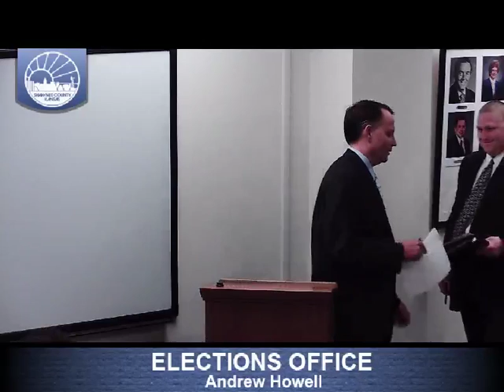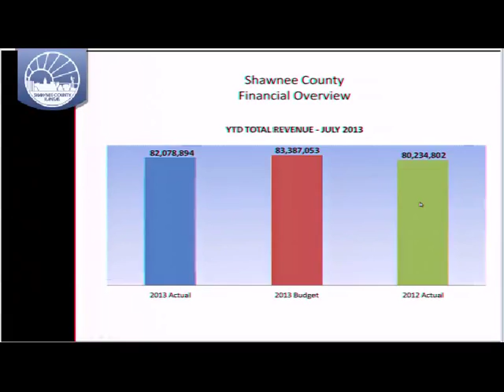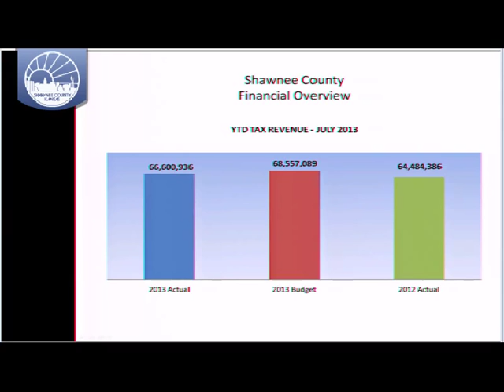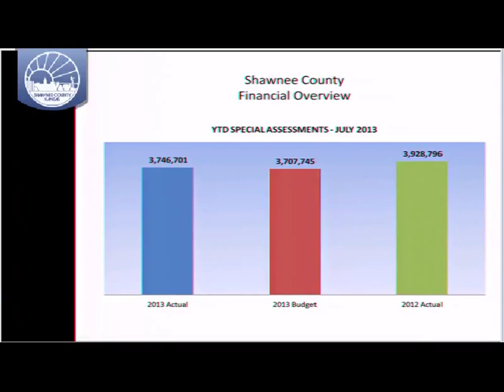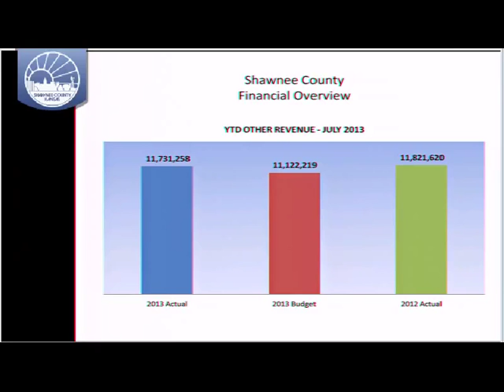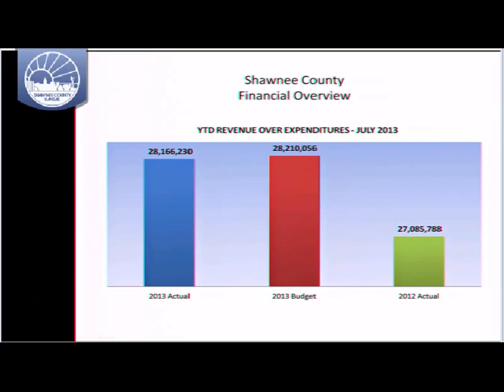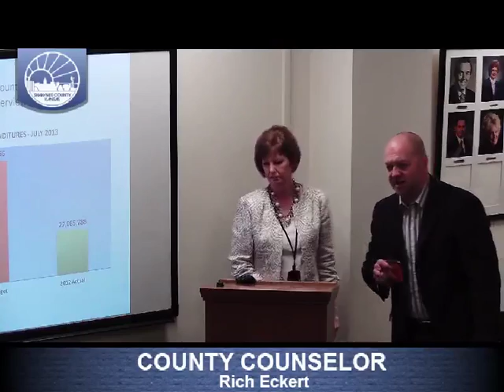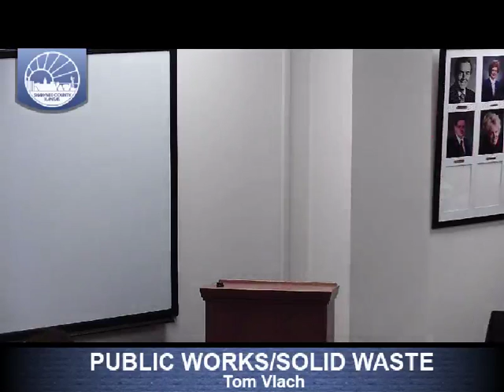Shawnee County Kansas Commission Meeting 2013/08/29